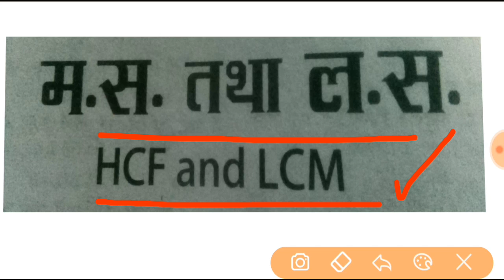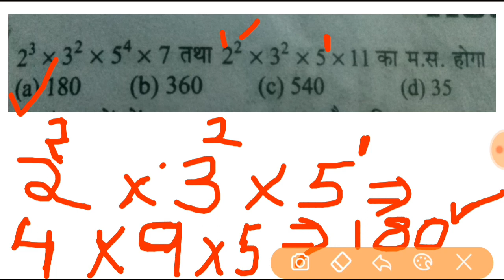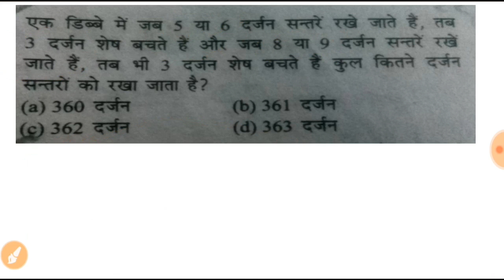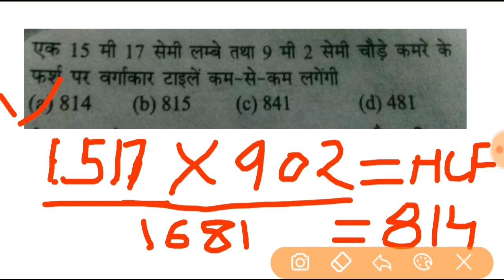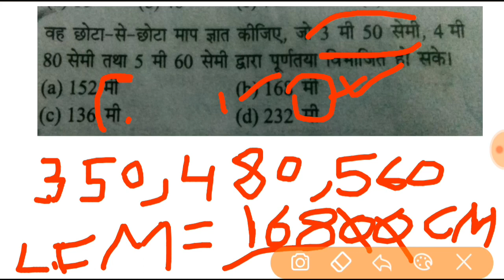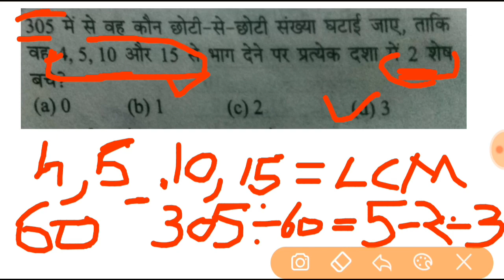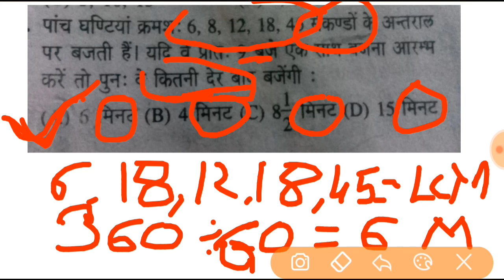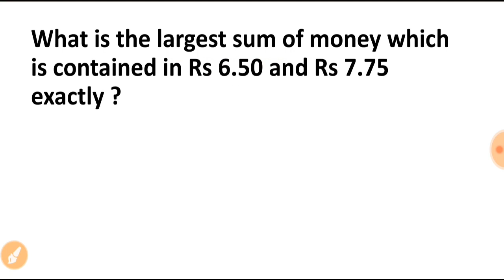LCM & HCF Questions Which Were Asked In Exams.....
Hi
I am Sarthak Shukla .

About this video-:
Dosto Aaj Ki Is Video Me Maine Aapko LCM & HCF ke Questions Bataye Hai Jo Exams Mai Direct Pucche Jaate Hai.